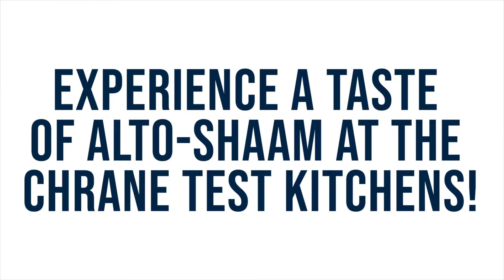A Taste of Alto-Shaam at Chrane Foodservice Solutions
Hear what Chef Kathryn Irwin from Aldine ISD has to say about her experience at A Taste of Alto-Shaam!

Want to get in the mix? With an extensive foodservice background, Director of Culinary Innovation Chef Robby Hooker is committed to working with YOU on menu ideation, consistent recipe execution, and navigating Alto-Shaam's intuitive and easy-to-use equipment.